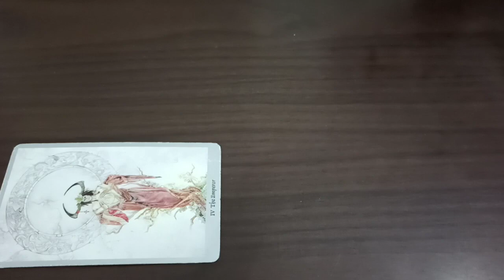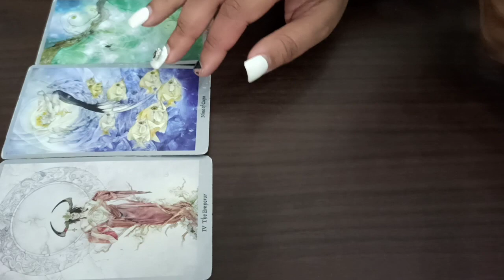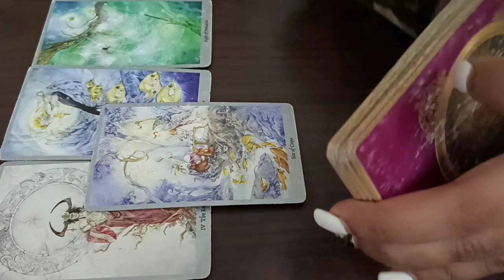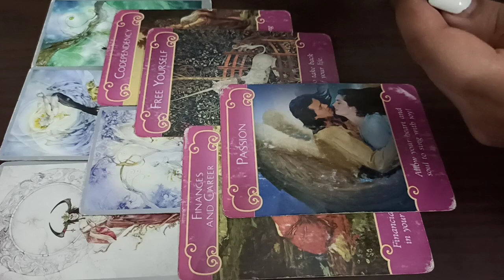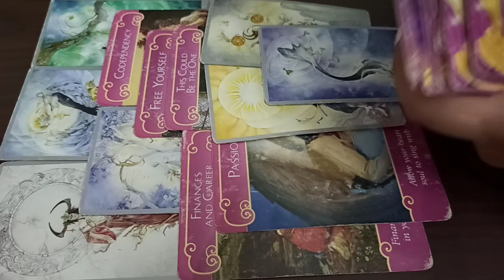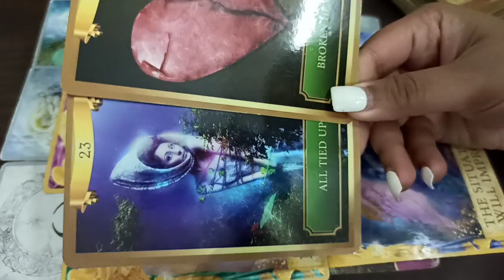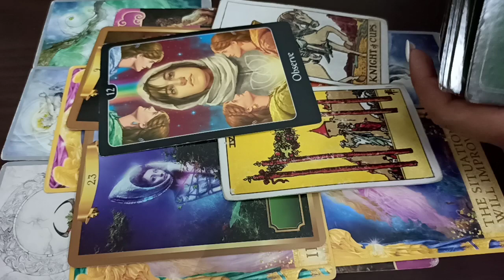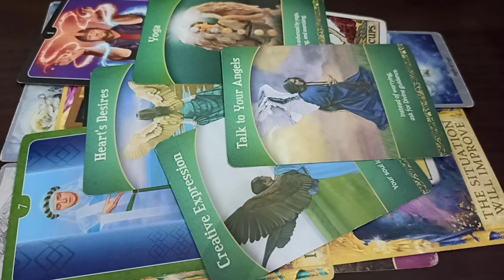15-30 APRIL 2021 SCORPIO ♏️ They’re back with commitment 🥳 You decide now 🤪 PSYCHIC PREDICTIONS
1000+ clients globally/ Feedbacks/ Comebacks/ detailed readings/ precise readings/ law of attraction/ healing/ spiritual guidance by A Medical Professor 👩‍🏫